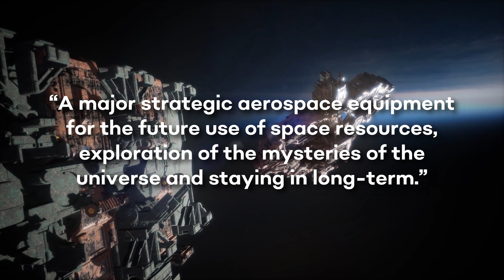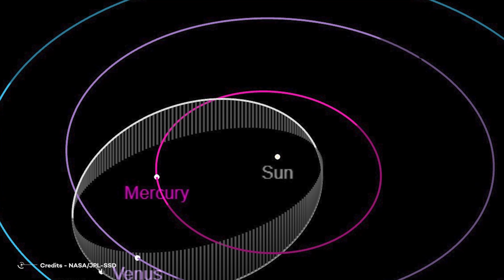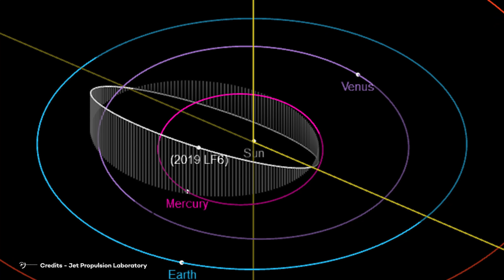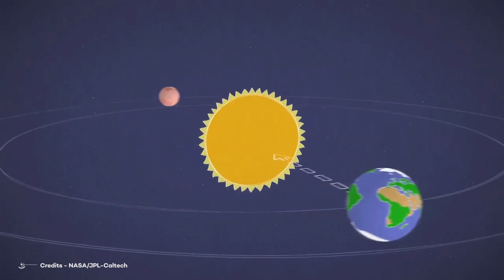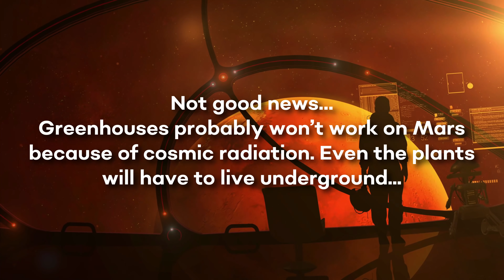Space News/ Updates ( James Webb, China News, Mars News & A Surprising Discovery)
A new launch date for the Webb Telescope: it should start on December 12!
On September 8, NASA announced that it had set a new planned launch date for the James Webb Space Telescope. It is December 18, 2021. It's another slight delay from the October 31 originally set, but it's an expected delay and all in all a minor one. The new date also won't necessarily be the final one, but the closer we get, the more any delays will be reduced.

China wants to build a space facility (A spaceship? An orbital station? It's unclear...) that is "kilometers" long!

It’s no secret that China has become a major contender when it comes to spaceflight. In the past twenty years, the China National Space Agency has accomplished some historic firsts.
Discovered the celestial object that comes closest to the Sun!

Two astronomers of the Cerro Tololo Inter-American Observatory, in Chile, have recently made an extraordinary discovery. In fact, on the evening of August 13, they were able, completely by chance, to photograph the track of what would later prove to be the asteroid with the shortest orbital period of any known so far.
Latest from Mars
The Martian helicopter successfully completed its thirteenth mission last Sunday, Sept. 2, flying at 3.3 meters per second at low altitude to collect detailed images of the South Seítah region, the Jezero crater area that Ingenuity and Perseverance are scouting.
Not good news… Greenhouses probably won’t work on Mars because of cosmic radiation. Even the plants will have to live underground...

Mars is a lifeless wasteland for more than one reason. Not only are the temperatures and lack of water difficult for life to deal with, the lack of a magnetic field means radiation constantly pummels the surface.

Credits: Ron Miller
Credits: Mark A. Garlick / MarkGarlick.com
Credits: Nasa/Shutterstock/Storyblocks/Elon Musk/SpaceX/ESA/ESO
Credits: Flickr

Video Chapters:
00:00 Introduction
00:30 New launch date for the Webb telescope
02:05 China wants to build a space facility
05:58 Discovered the ceelstial object that comes closest to the Sun
11:26 Bad news